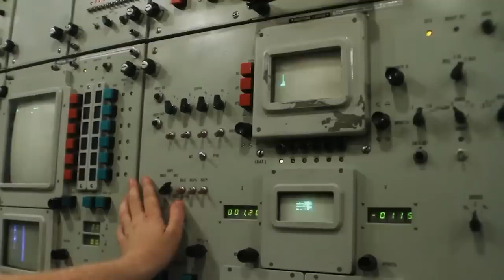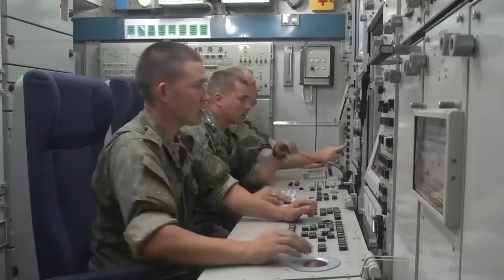Russia's Unbeatable Anti-Missile System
In late 2021, Russian Defense Minister Sergei Shoigu announced that the Russian Army would be supplied with S-350 Vityaz, S-500 Prometey, and, more importantly, S-550 systems. The first two were already familiar to the West, but the S-550 has taken NATO completely off-guard.

It is believed that the S-550 can intercept ballistic missiles at distances beyond the S-500 because of its space attack and defense roles.
If true, the S-550 would be able to intercept spacecraft such as satellites in low-earth orbit and take down the fastest American aircraft currently in operation, such as the F-22 Raptor.

Not only is Russia finally implementing its new air defense systems after a decade in the making, but it is doing so with a bang...